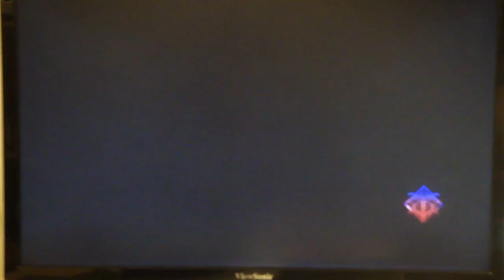BBCS2 June 3rd Casuals - Dacidbro (BG/RG) vs OrionXElite (VK/TG)